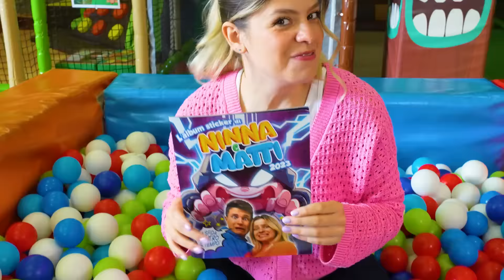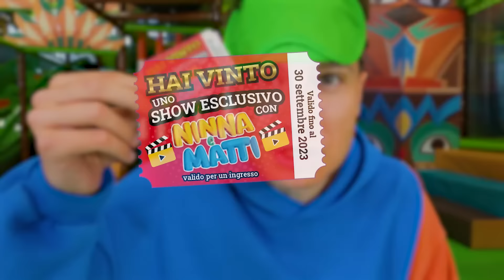ABBIAMO LITIGATO AL GIOCO DELLA BOTTIGLIA GIGANTE CON TUTTI I NOSTRI AMICI!💔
Abbiamo giocato al gioco della bottiglia gigante con i nostri amici ma abbiamo litigato! Ninna e Matti si sono lasciati al Gioco della bottiglia gigante al parco giochi con tanti obblighi e verità!
Ringraziamo Felicilandia a Roma.